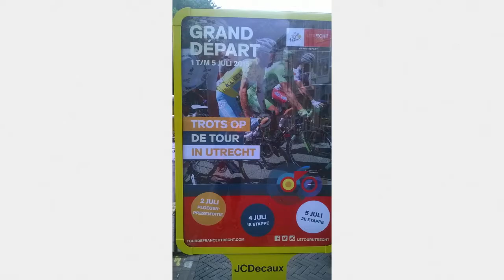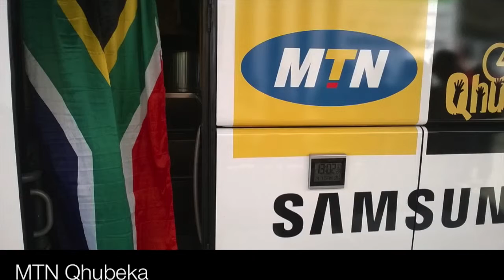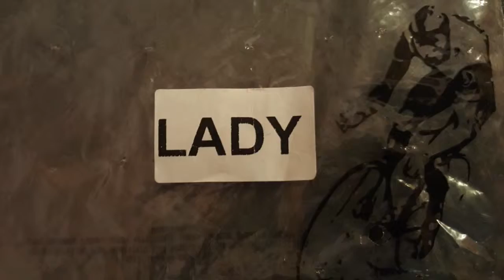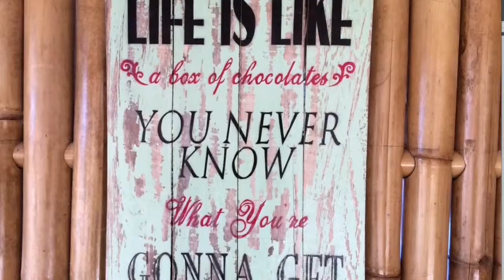2015 TOUR DE FRANCE FRED